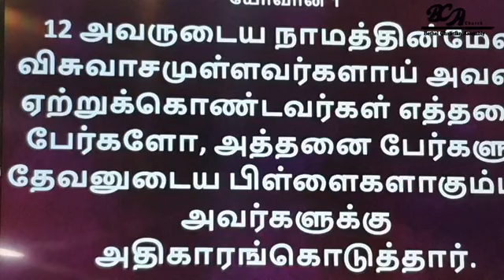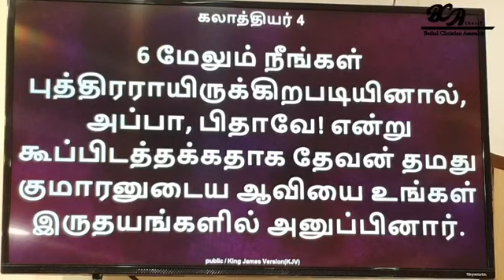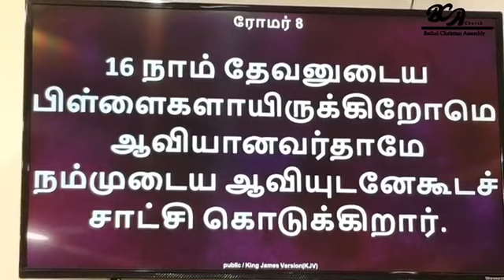Sunday Online Service | Pas. Rajan Chacko | 09–August–2020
Join us live now with Pas. Rajan Chacko

Pas. Rajan Chacko
Worship: Mrs.Leelamma Rajan.